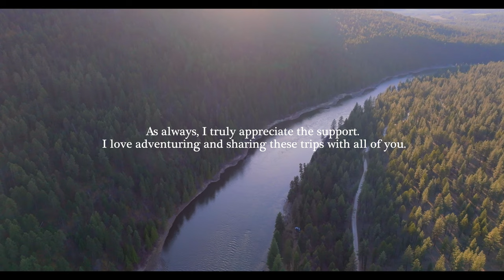Camping along the Clark Fork River in MONTANA - Overlanding in my Tacoma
Welcome back to another camping video in Montana! This time we return to a favorite spot of mine outside of St. Regis and camp along the Clark Fork River...this one has appeared on the channel quite a few times. In the spring, this spot really comes to life with the changing of winter to spring.

Interested in getting to spots like this? I use OnX Maps to explore and save locations just like this. Follow the link:

Super Pacific X1 Camper (enter my launch code # 933 and get $250 towards accessories)